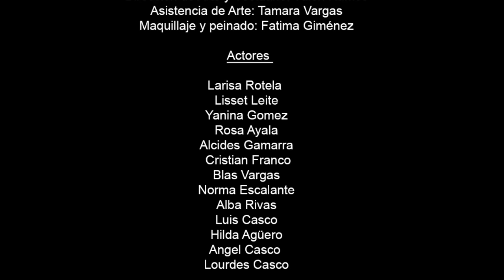Grupo Oasis de Villarrica - Polca la Solución (VideoClip Oficial)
Dirección: Celso Franco
Dirección de Fotografía: Pitu García

Grupo Oasis
Emanuela López Martínez (Primera Voz, guitarra)
Yovana López Martínez (Acordeón, Voces)
Marisol López Martínez (Percusión)
Miguelángel Flores (Acordeón, piano)
David González (Batería)
Jorge Aranda (Bajo)
Fabrizio Mareco (Guitarra)

Producción: Celso Franco
Gafer: Fabrizio Da Rosa
Asistencia Técnica: Enrique Fasanello
Cobertura: Gerardo Gonzáles
Asistencia de Producción: Giuli Mendizza
Dirección de Arte y Vestuario: Valeri Ramos
Asistencia de Arte: Tamara Vargas
Maquillaje y Peinado: Fatima Giménez

Actores
Larisa Rotela
Lesset Leite
Yanina Gomez
Rosa Ayala
Alcides Gamarra
Cristian Franco
Blas Vargas
Norma Escalante
Alba Rivas
Luis Casco
Angel Casco
Lurdes Casto

Agradecimientos
Asociación San Felipe
Roberto Vera
Rancho San Miguel
Rosalina Galeano Deliuzzi
Familia Escobar
Luis Gonzales
Casiano Duarte
David Ferreira
Ismal Duarte